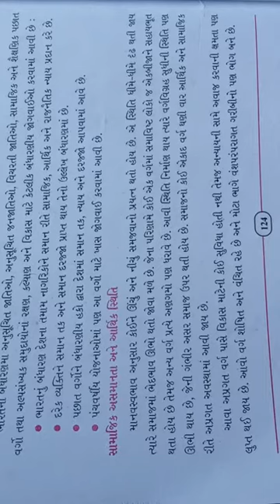STD 8 SAMAJ 21 1 22